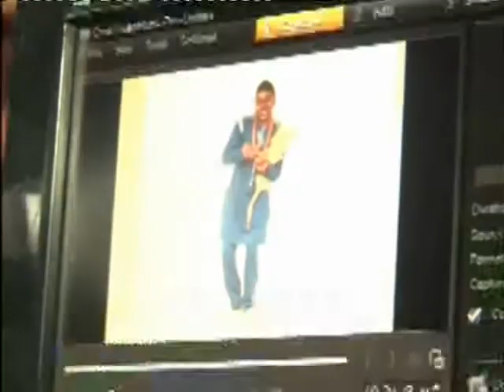the.Great Onyelelue(Emeni Oghor)please subscriber & share to my you tube channel samtex Digital vide